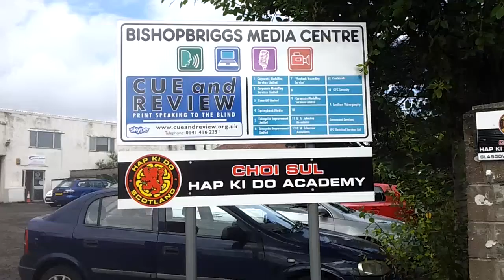Bishopbriggs Media Centre Warehouse space for rent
638 sq ft of roller shutter warehouse space now for rent.